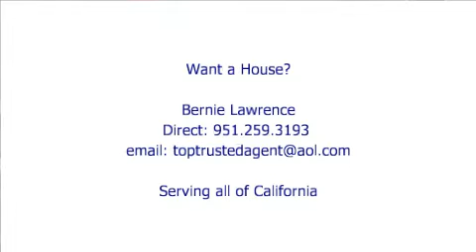Real Estate in the Future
The Enterprise Crew find a Top Realtor,mBernie Lawrence.